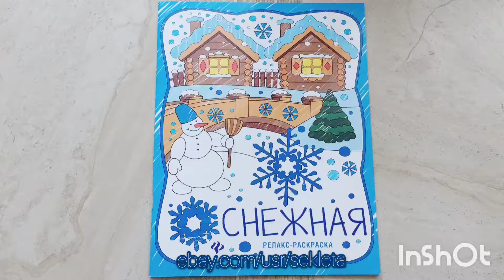SNOW Coloring Book for Adults flip through